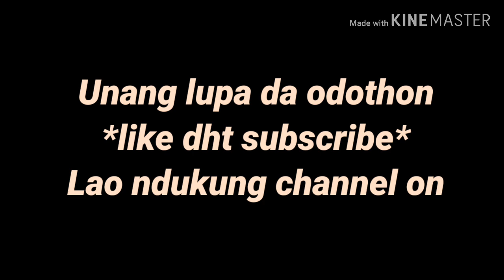Ketetapan New Norma - Marminggu